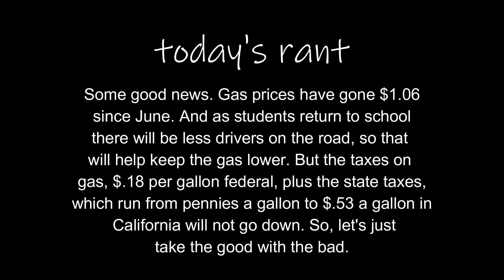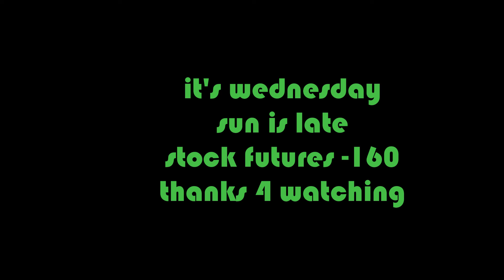Gas pricing is more than the cost of oil.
The price of gas in many states is probably 20% or more taxes and fees.